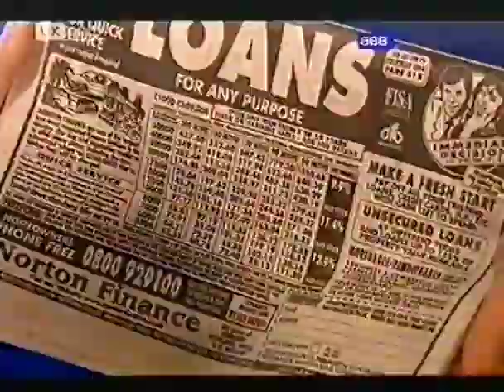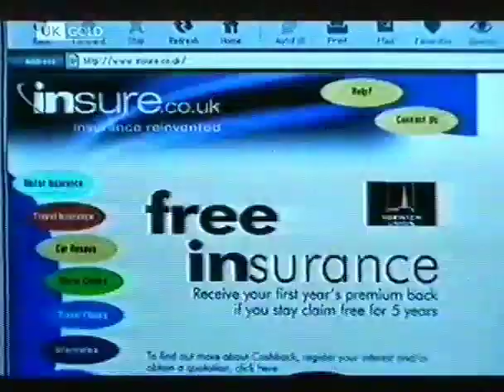UK Gold — Adverts & Continuity (circa. November 2000)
Full credit should go to powerspyin1 for this video! This was originally uploaded from the old archive.org account

This was recorded during The Bill ("Three Cheers", S14E68).